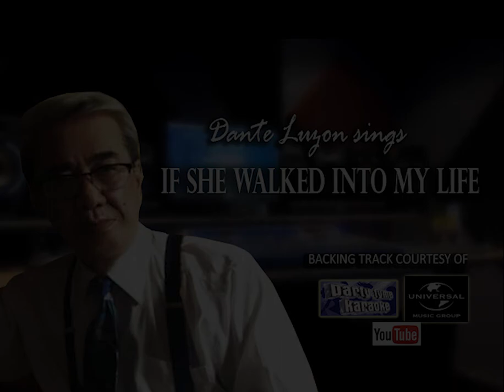Dante Luzon sing IF SHE WALKED INTO MY LIFE (cover)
From the Broadway musical Mame, covered by broadcaster Dante Luzon